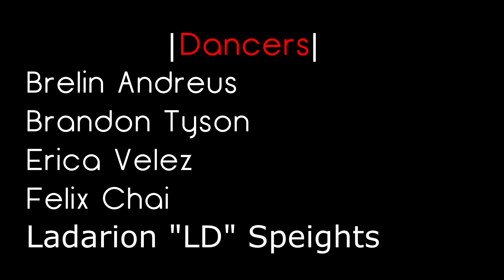Hans Pierre Choreography | I See Fire (Kygo Remix)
Hey guys!

So it's been a long time since I released any of my work along side a group. I heard this song after my first Anthony Lee class and I was instantly hooked on it. I set the piece on some new friends of mine from Australia while I was in Scotland and that gave me the ability to see what I wanted done. This piece gives me hope for the future in regards to new work with groups.

Dancers:
Brelin Andreas
Felix Chai
Brandon Tyson
Erica Velez
LD Speight

Choreographer:
Hans Pierre

Song:
Ed Sherran - I See fire (Kygo Remix)

Videography and editing:
Dxpe_Lyfe